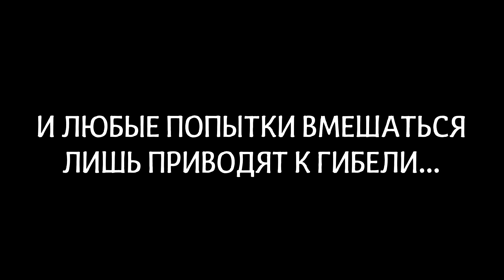Тизер-трейлер эпизода №31 - "Хорошее будущее Зоны, часть 3"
Тизер-трейлер, посвящённый анонсу 8-го эпизода 3-го сезона сериала "Соник ЙОЖЫГ"

Музыка из трейлера:
Audiomachine - Nothing to Prove to You